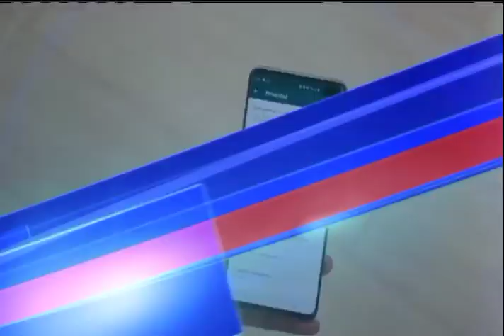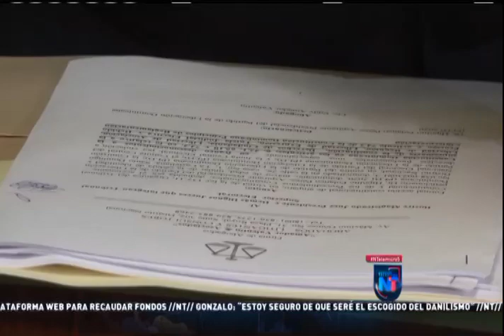Noticias Telemicro Emisión Estelar, 14 de agosto 2019, Bloque #1